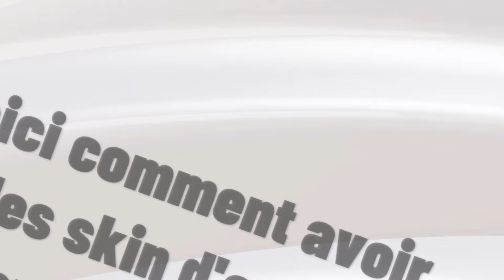Comment avoir des skin d'arme sur Valorant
Ce Tuto est destiné aux gens qui veulent apprendre comment avoir des skin d'arme Valorant gratuit et y faire leurs premiers pas sur le sujet

Comment avoir des skin sur Valorant
Les skins d'armes de Valorant sont devenues l'une des pièces les plus recherchées par les joueurs. Si vous êtes à la recherche d'un moyen pour les obtenir, ce tutoriel est fait pour vous. Nous allons vous montrer comment obtenir des skins d'armes incroyables et impressionnants dans Valorant ! Alors comment avoir des skin d'arme Valorant ?

Dans ce Tuto je vais vous montrer une technique simple et rapide qui vous permettra d'apprendre comment avoir des skin d'arme Valorant gratuit

Comment obtenir les skins d'armes sur Valorant
Pour obtenir des skins d'armes Valorant, vous devez acheter des points Valorant à l'aide de vote carte bancaire ou d'un portefeuille électronique. Vous pouvez ensuite utiliser ces points pour acheter des skins d'armes dans le magasin de jeu. Vous pouvez également obtenir des skins d'armes en jouant à des compétitions et en remportant des récompenses, en complétant des défis et en réalisant des achats à travers les médias sociaux. Enfin, vous pouvez également participer à des événements et des promotions spéciaux pour gagner des récompenses en skins d'armes.

Comment obtenir des skins d'armes Valorant
Ces instructions vous expliquent comment avoir des skin d'arme sur Valorant pas à pas
1- Cliquez sur 'PASSE DE COMBAT'
2- Si vous avez le Battle Pass, vous pouvez récupérer les récompenses qui contiennent des skins d'arme.
3- Sinon, allez sur 'BOUTIQUE'.
4- Choisissez un skin d'arme.
5- Utilisez les points Valorant pour acheter le skin.

Alors savez vous comment avoir des skin d'arme sur Valorant, C'est tellement facile que vous l'avez imaginé. N'est-ce pas ?

J'espère que ce Tuto était très utile pour vous et que vous avez appris Comment obtenir des skins d'armes à feu dans Valorant

Si vous avez des questions sur le sujet 'Comment avoir tous les Skin Valorant', n'hésitez pas à les poster sur les Commentaires

N'hésitez pas à partager cette vidéo avec vos proches et vos amis pour leur expliquer comment avoir des skin d'arme sur valo

Tuto : comment avoir des skin d'arme sur Valorant

Catégorie : Comment acheter des skins d'armes Valorant

Voir aussi :
Comment avoir tous les skin Valorant